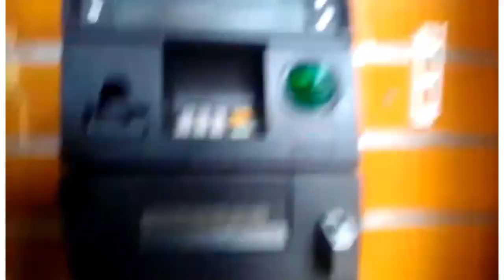Weekend Out Vlog 😛|Ufaq Zehra Uqaili Vlog2|WatchTillTheEnd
• Weekend Out Vlog 😛
• Ufaq Zehra Uqaili
• Vlog2

Allah Hafiz 💜